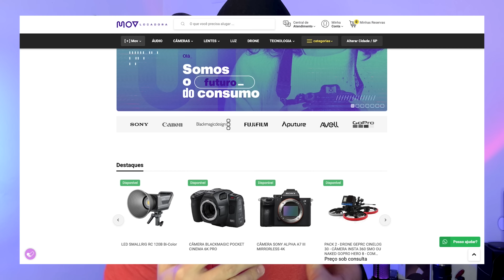Arma de Bolso que vai te surpreender! Derringer Black